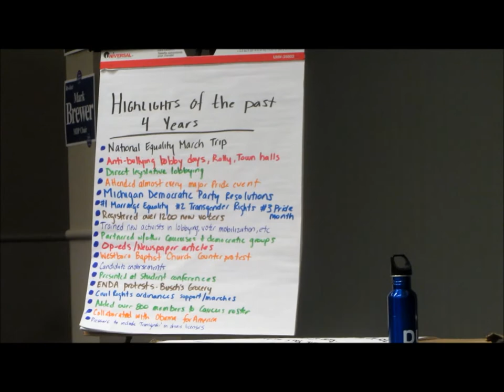Phil Volk and Duane Breijak LGBT Caucus